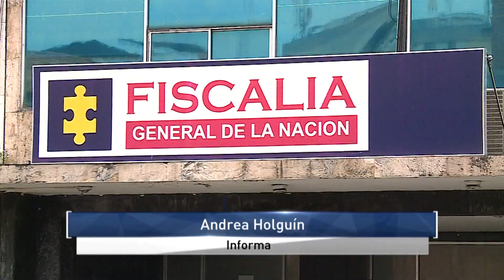"Siempre dije que era inocente” afirma Gobernadora, tras preclusión de investigación por la Fiscalía